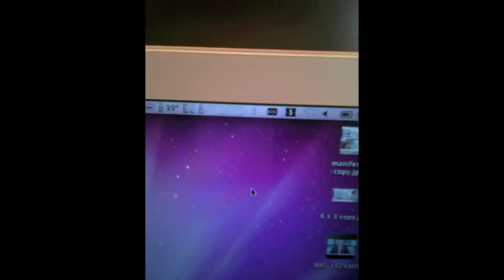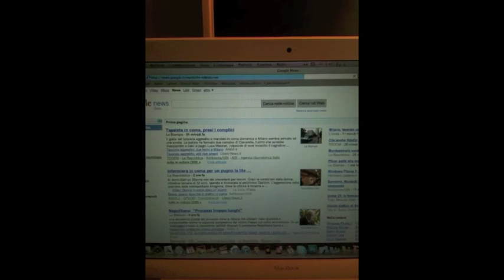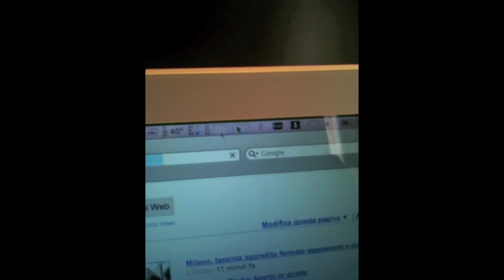TETHERING IPHONE USB CON MYWI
Mi scuso innanzitutto per la pessima qualità del video, purtroppo non ho al momento una telecamera decente e sono stato costretto ad effettuare i video con l'iPhone e la webcam integrata del MacBook.

In questo video-tutorial spiego come utilizzare il proprio iPhone in tethering via USB col proprio MAC. Naturalmente avendo a disposizione il programma (scaricabile da Cydia) MYWI installato su IOS4.

Seguendo questa guida, gli utenti VODAFONE, potranno utilizzare il servizio di MOBILE INTERNET per collegarsi via WIFI o USB o BLUETOOTH ad internet col proprio computer:

Guida:
AVVERTENZA: Riservata solo ai possessori di iPhone 3G/3GS/4 con 4.0/4.0.1 Jailbroken;
Installate "CommCenter Patch" da Cydia e riavviate il telefono;
Sostituite via SSH il file scaricato con quello presente qui "/private/var/mobile/Library/Carrier Bundle.bundle"
Ora potrete sfruttare la MobileInternet.
A questo punto impostate il vostro APN su "iphone.vodafone.it"

Una volta fatto ciò sara' possibile navigare col proprio iPhone con la promozione MOBILE INTERNET di VODAFONE.

SUCCESSIVAMENTE, per connettere il vostro MAC/PC utilizzando la promozione MOBILE INTERNET e senza alcun costo aggiuntivo, seguite il mio VIDEOTUTORIAL...

BUONA VISIONE!